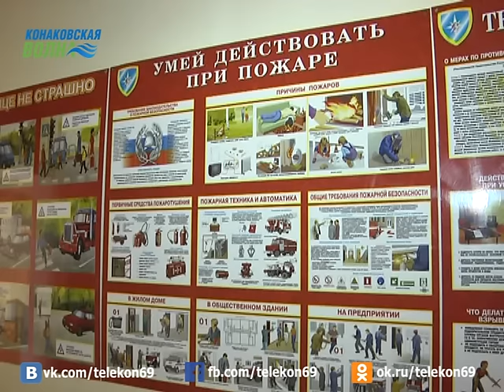Учебный пожар в 9 школе г. Конаково